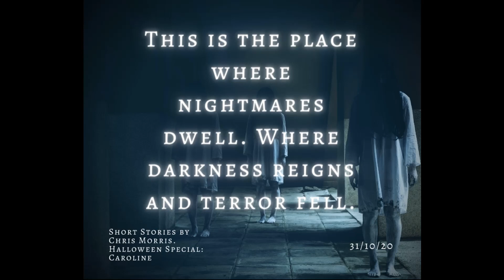Halloween Special: Caroline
Horror. Sean is living in an abandoned town and trying to evade the deformed creatures that haunt it while dealing with an overpowering sickness. His mind eternally plays one name over and over again: Caroline... Mature themes.

The "Short Stories by Chris Morris" podcast is available on all major podcast platforms.